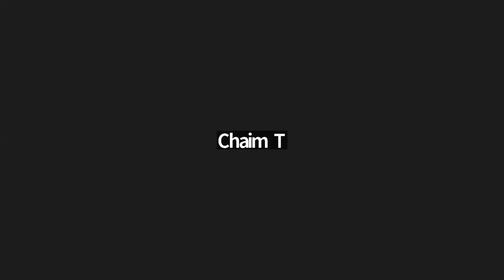Zos Toras HaOlah 5724 pt. 12 | Rabbi Moishe New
מאמר מאת כ"ק אדמו"ר מליובאוויטש ד"ה הזאת תורת העולה, ש"פ צו, שבת הגדול, ח' ניסן (מאמר א), ה'תשכ"ד